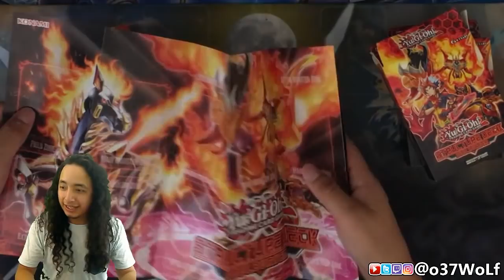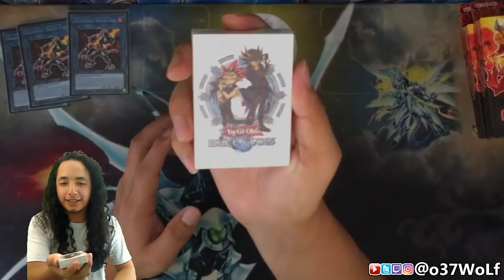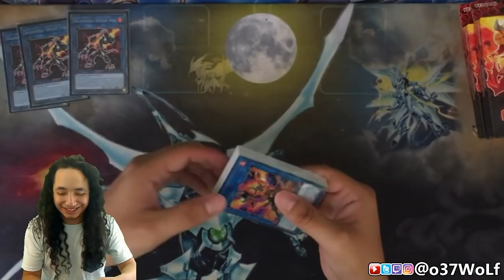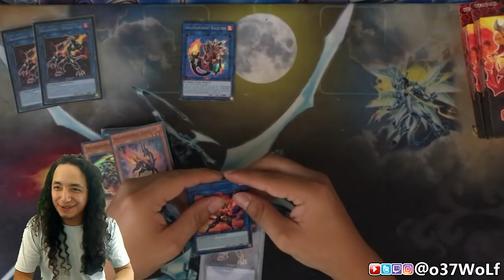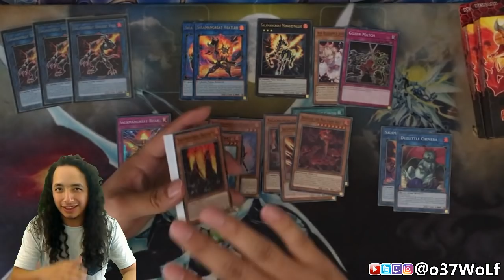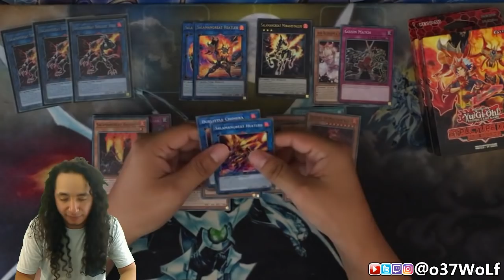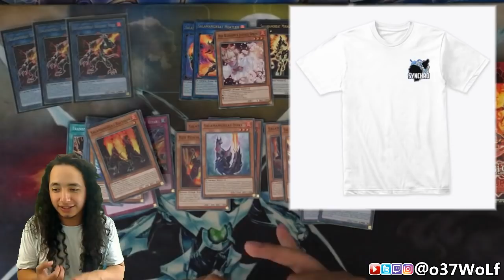Salamangreat Deck:IT WAS MADE FOR ME!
ALRIGHT GUYS!
getting ahold of a good meta deck can be expensive,but with the release of the new soul burner structure deck,its really accessible.
Being able to simply buy 3 structure decks and getting a few staple cards shouldn't be too difficult. Now lets try and build a synchro version!